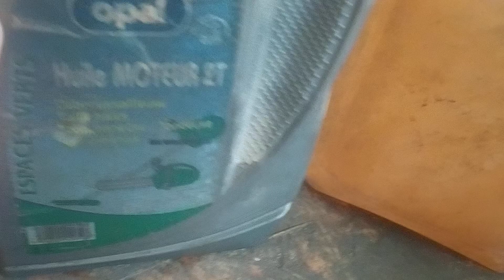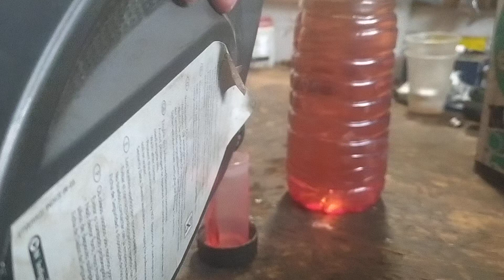Comment faire des mélanges 2T.